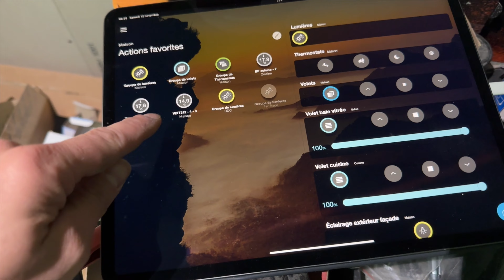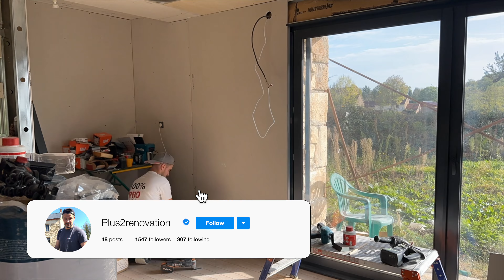POSE DU PLACO... 🥵 !!! _ ÉPISODE 48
Le chantier se poursuit comme il se doit, placo encore et encore, je te montre tout ça comme d'habitude mais surtout je te dis pourquoi j'ai besoin t'aide. HELP ME !!!

Thomas.